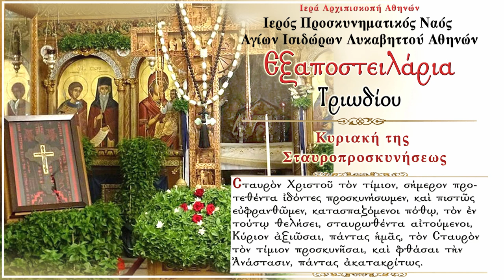Εξαποστειλάρια - Κυριακή Σταυροπροσκυνήσεως (Ζωντανή ηχογράφηση στον Ι.Ν. Αγίων Ισιδώρων Λυκαβηττού)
* Η Ζωντανή ηχογράφηση προέρχεται από την ακολουθία της Κυριακής της Σταυροπροσκυνήσεως του 2019 στον  Ιερό Ναό Αγίων Ισιδώρων Λυκαβηττού. Ψάλλουν : π. Σπυρίδων Ταλάρης - Απόστολος.

Με το όνομα εξαποστειλάριο, εκ του ρήματος εξαποστέλλω, χαρακτηρίζεται ειδικό τροπάριο της Χριστιανικής υμνολογίας που αναφέρεται στο διασκορπισμό των Αποστόλων, προκειμένου να διδάξουν τη διδασκαλία του Ιησού Χριστού στον κόσμο.Τα εξαποστειλάρια είναι ένδεκα τον αριθμό, όσοι και οι Απόστολοι που είδαν τον Ιησού Χριστό μετά την Ανάσταση. Στον Όρθρο μετά τον Κανόνα (την θ΄ ωδή του), ψάλλονται τα εξαποστειλάρια και έπονται οι Αίνοι με τα στιχηρά. Τα εξαποστειλάρια αποτελούν κατά κάποιο τρόπο το προοίμιο των στιχηρών που θα ακολουθήσουν. Δημιουργός και των ένδεκα αυτών τροπαρίων φέρεται ο Ρωμαίος Αυτοκράτορας Κωνσταντίνος Ζ΄ ο Πορφυρογέννητος.

Τα Εξαποστειλάρια ψέλνονται στην Εκκλησία καθημερινά καθ΄ όλη τη διάρκεια της Μεγάλης Τεσσαρακοστής. Σε αυτά επαναλαμβάνεται η λέξη "φως" και τα λέμε Φωταγωγικά. Υπάρχει ένα για κάθε Ήχο, πχ αυτό τού Γ΄ Ήχου αρχίζει με τη φράση "Εξαπόστειλον το φως σου...".

ΤΑ ΕΞΑΠΟΣΤΕΙΛΑΡΙΑ

Ἦχος β´.
Ἅγιος Κύριος ὁ Θεὸς ἡμῶν.
Ἅγιος Κύριος ὁ Θεὸς ἡμῶν. Ὑψοῦτε Κύριον τὸν Θεὸν ἡμῶν καὶ προσκυνεῖτε τῷ ὑποποδί-
ῳ τῶν ποδῶν αὐτοῦ, ὅτι ἅγιός ἐστιν.

 Ἐξαποστειλάριον
Τοῦ Σταυροῦ. Τοῖς Μαθηταῖς συνέλθωμεν.
Σταυρὸν Χριστοῦ τὸν τίμιον, σήμερον προ-
τεθέντα ἰδόντες προσκυνήσωμεν, καὶ πιστῶς
εὐφρανθῶμεν, κατασπαζόμενοι πόθῳ, τὸν ἐν
τούτῳ θελήσει, σταυρωθέντα αἰτούμενοι,
Κύριον ἀξιῶσαι, πάντας ἡμᾶς, τὸν Σταυρὸν
τὸν τίμιον προσκυνῆσαι, καὶ φθάσαι τὴν Ἀ-
νάστασιν, πάντας ἀκατακρίτως.

Σταυροθεοτοκίον. Ὅμοιον.
Τὸ ξύλον ἐν ᾧ Πάνσεμνε τὰς ἀχράντους πα-
λάμας, ὑπὲρ ἡμῶν ἐξέτεινε, προσπαγεὶς ὁ
Υἱός σου, νῦν εὐσεβῶς προσκυνοῦμεν· δὸς
ἡμῖν τὴν εἰρήνην, καὶ τὰ κοσμοσωτήρια,
φθάσαι πάνσεπτα Πάθη, καὶ τὴν λαμπράν,
καὶ κοσμοχαρμόσυνον προσκυνῆσαι, τοῦ
Πάσχα κυριώνυμον καὶ φωσφόρον ἡμέραν.